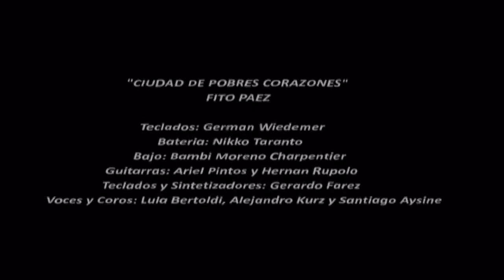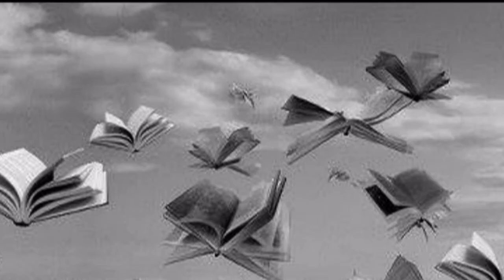Lula Bertoldi, Alejandro Kurz y Santiago Aysine - CIUDAD DE POBRES CORAZONES (F.Paez)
"CIUDAD DE POBRES CORAZONES"
                                              FITO PAEZ

                           Teclados: German Wiedemer
                                Bateria: Nikko Taranto
                         Bajo: Bambi Moreno Charpentier
                 Guitarras: Ariel Pintos y Hernan Rupolo
                Teclados y Sintetizadores: Gerardo Farez
Voces y Coros: Lula Bertoldi, Alejandro Kurz y Santiago Aysine